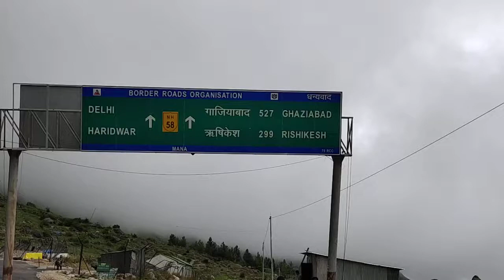Mana the last village of India on 12 aug 2019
Beauty of Uttrakhand